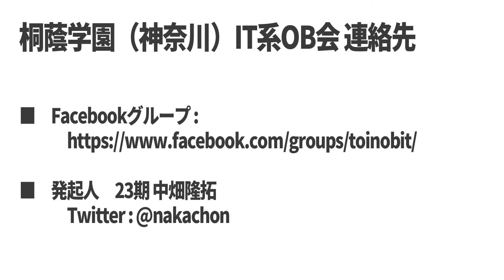桐蔭学園(神奈川）IT系OB会を立ち上げました！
はじめまして、桐蔭学園23期の中畑と申します。
卒業してから20年以上経ちますが、OBの縦のつながりをつくりたくて、IT系に絞ったOB会を立ち上げることにしました。

ご興味ありましたら、ぜひ、コメントかご連絡をください。

■連絡方法

1. Facebookグループ

2. 私のTwitter